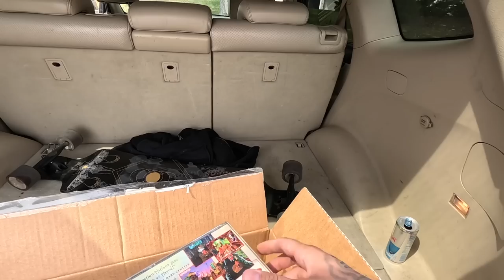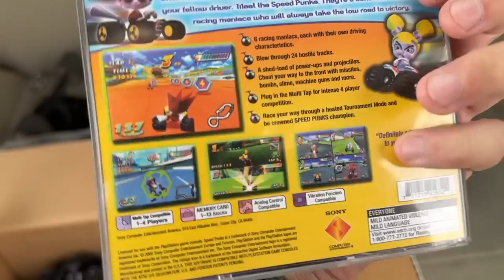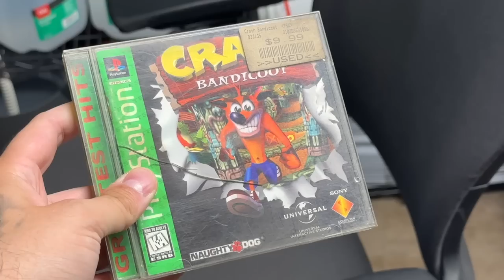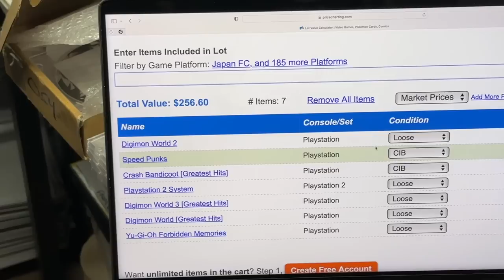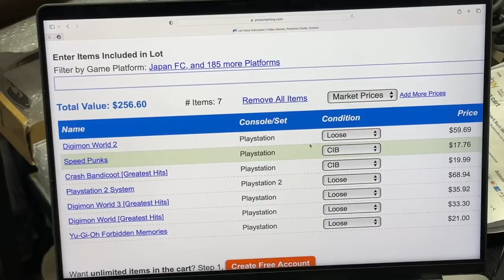These were NOT PART OF THE DEAL! / Live Video Game Hunting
Everything is recorded on my iPhone 14 Pro Max/GoPro Hero 11 and edited on my M2 MacBook Pro with Final Cut Pro X

(LINKS ALSO IN BIO IF THEY’RE NOT WORKING HERE)

Collectors Luck
5139 S 34th Ave
Minneapolis, MN
55417